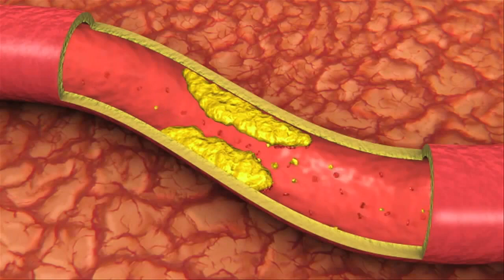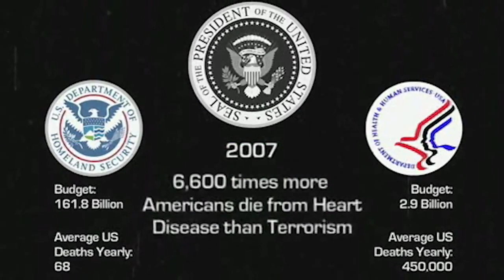De reactie van The Zeitgeist Movement op Osama bin Laden's dood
-Klik op het balkje voor Nederlandse ondertiteling.
-Meehelpen met vertalen?